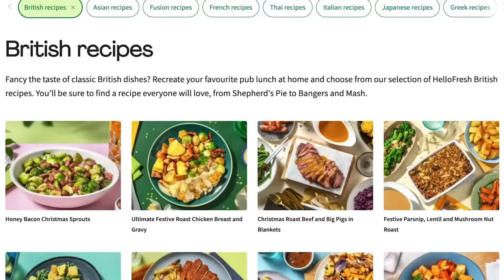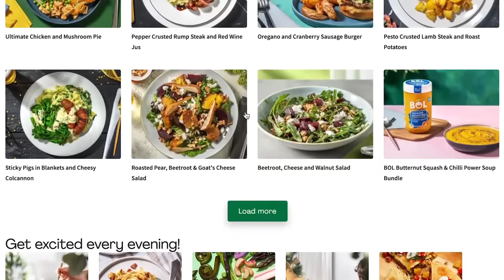Rangnick Was RIGHT About Manchester United! | The Brew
*Limited offer ending by the end of December

Jay, Joe, and Alex are back to chat about the latest United news as well as looking back to when Rangnick was manager, picking up on some of the key things he said in his time at the club!